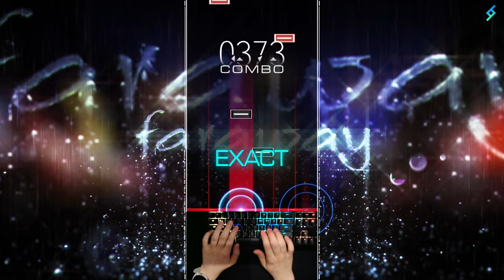[MUSYNX] Far Away | 6K Hard (9) 121.97% RED EX w/Keysound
Composer: P4koo